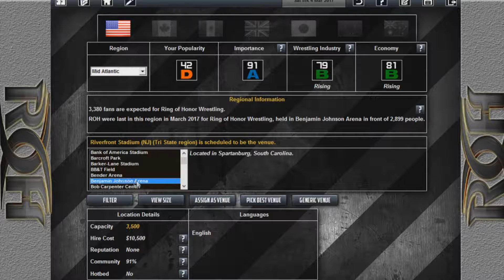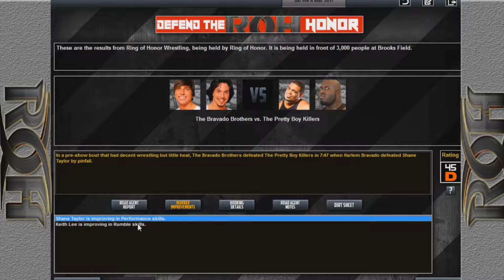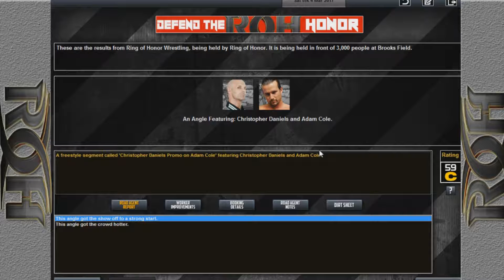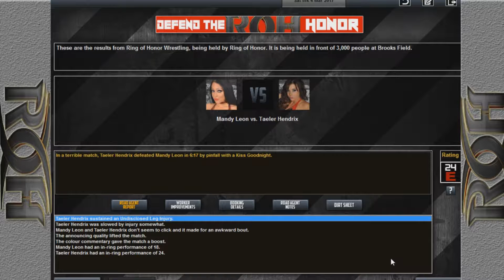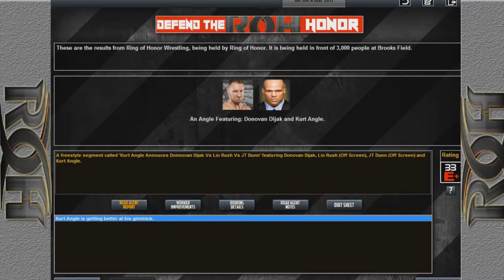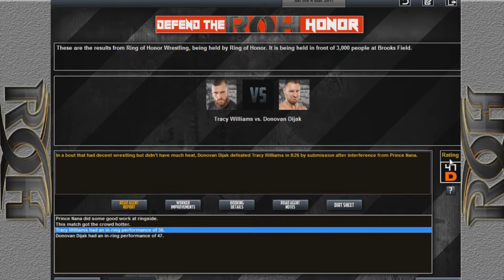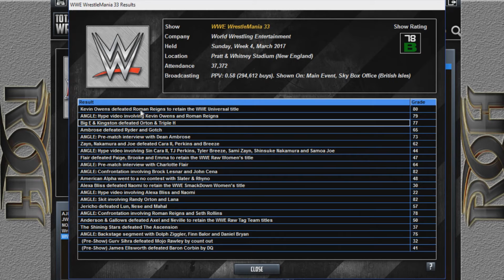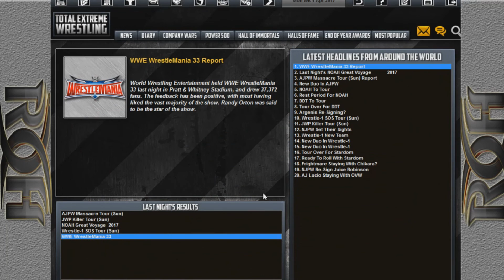Saving Ring of Honor - ROH 2017 - Ep 11 (Addicted to Winning)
As we have are first post 15th Anniversary Show as we get a explanations from the Fallen Angel Christopher Daniels and Donovan Dijak as we have two Big Tag Team Matches as The Hardys take on Roppongi Vice in the Co Main as in the Main Event we have Marty Scurll and Pete Dunne Vs Mark Andrews and Will Ospreay